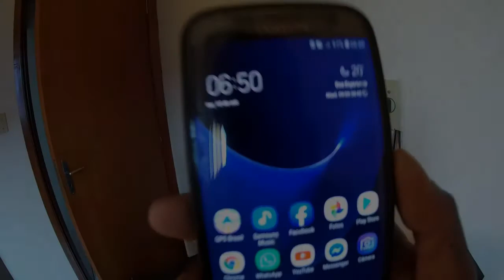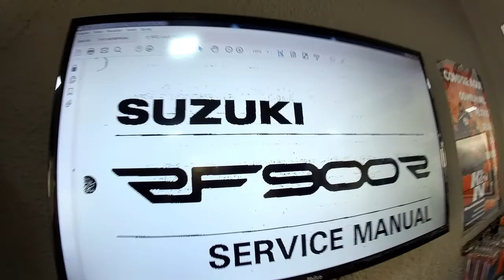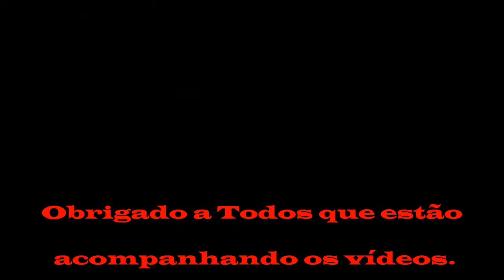Levando a SUZI para Oficina DG PERFORMANCE.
Nesse vídeo, eu mostro a tragetória completa, da minha casa até a oficina DG PERFORMANCE, mais ou menos 60 Km de onde moro.
Inclusive a o Rodrigo, o Mecânico e proprietário da Oficina.
Agradeço também o Eliton, que rebocou minha moto até o destino.